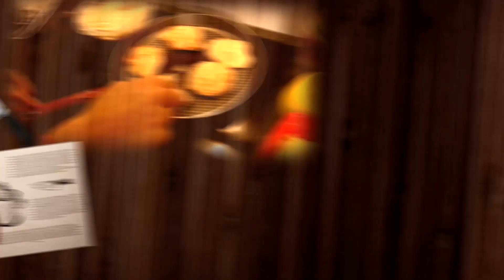Пухкав Великденски козунак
Здравейте, приятели!

Наближава Великден и трябва във всяка къща да ухае на вкусен и пухкав козунак. Днес ще ви покажа една много лесна, чудесна и любима за мен рецепта за козунак. Гледайте!
Да ви е вкусно, сладко и прекрасно! :)